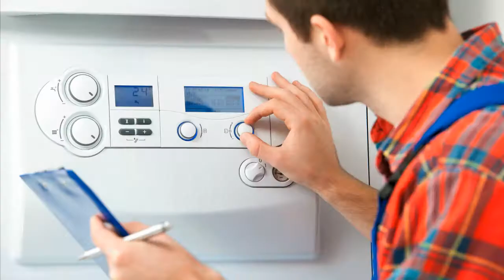Elco Klöckner Logon-Sol Heizungssteuerung Heizungsregler reparieren Reparatur